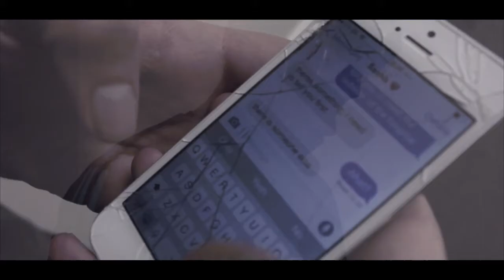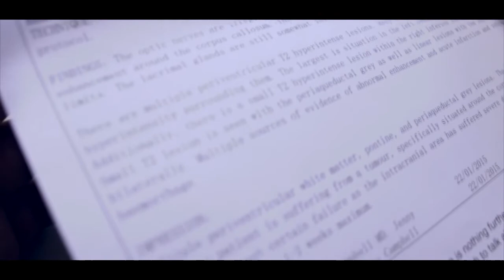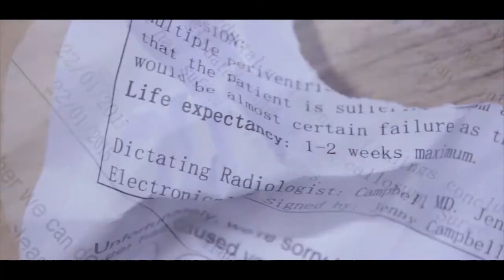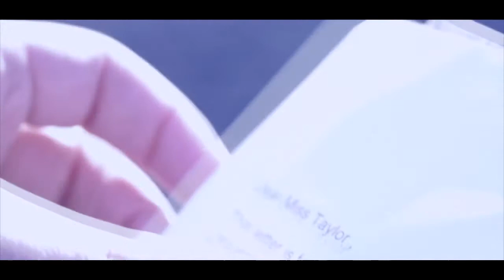THE PACKAGE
A student short film about a letter that a boy collects from a local hospital.

First off, I want to apologize for the length and quality of this film. A few days before release, something happened to the computer we were using to edit the film together, which caused the system to be wiped clean through no fault of anyone involved. Luckily, I'd saved a 'first draft' which I then recovered and tried to correct as closely as I could to the original version, from memory. Obviously, with not being able to go back and edit individual segments due to not having the save file, this was the best I could do with what I had. I apologize and hope that you will excuse any errors you might find.

Shot for Xaverian College, Manchester, as part of the Film Studies coursework.